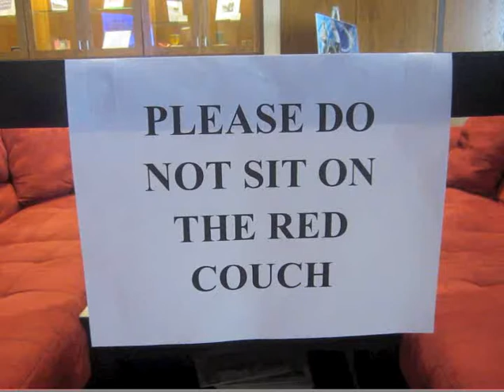Hire Me Please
Fort Worth Academy of Fine Arts faculty talent show video.